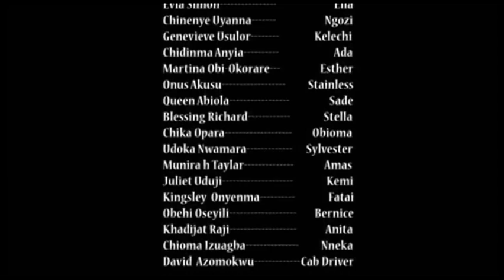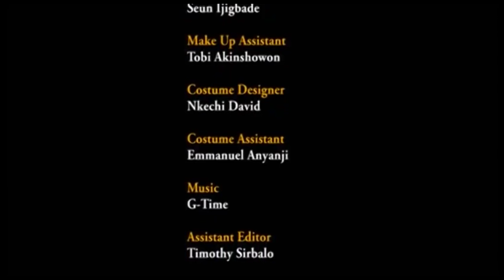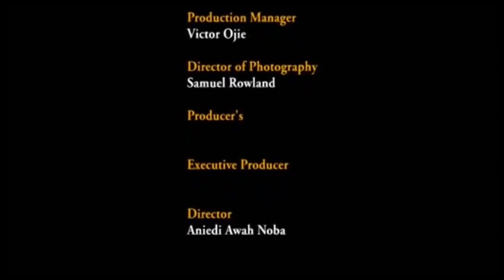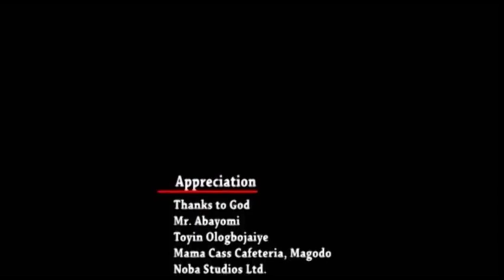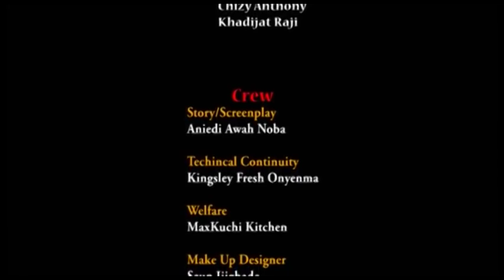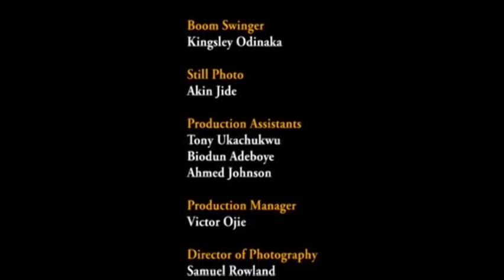HONEYMOON GUYS 2 - LATEST NOLLYWOOD MOVIE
Silvia thought she was in love with handsome Daniel until she met Livinus, who treated her very special and made her fall head over heel in love with him. Will their love last as expected?

Starring: John Okafor, Ruth Kadiri, Juliet Mgborukwe

Producers: Edehnwankwo Chiedozie & Akudo Ojobo

Director: Aniedi Awah Nosa